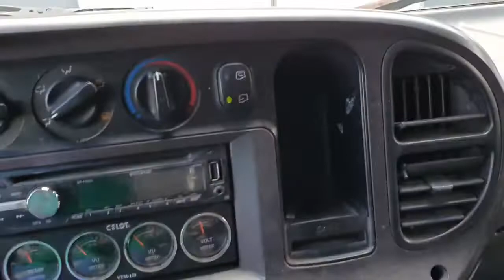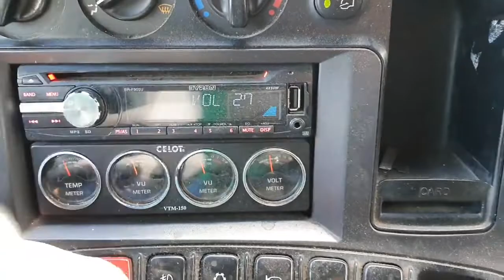2004 Hyundai Mighty2 2.5 ton Turbo ឡានលក់តម្លៃ: 14600$ (បង់ពន្ធរួច ឯកសារមួយចប់)